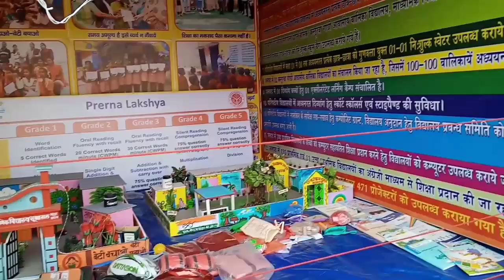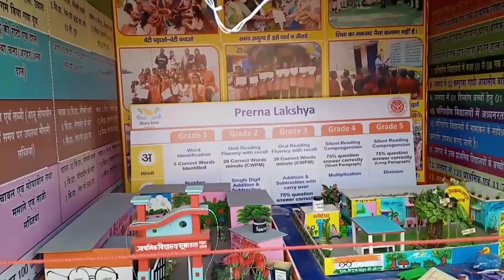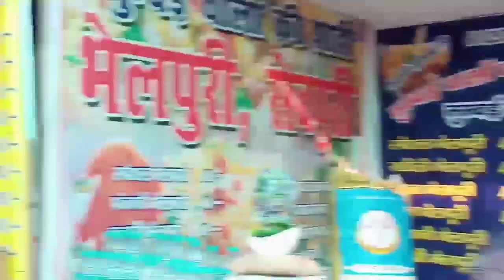ETAWAH NUMAISH 2021 COVID19